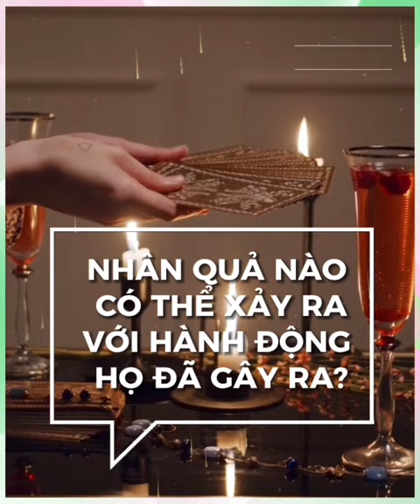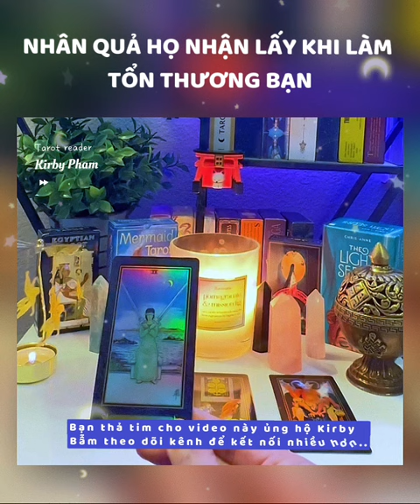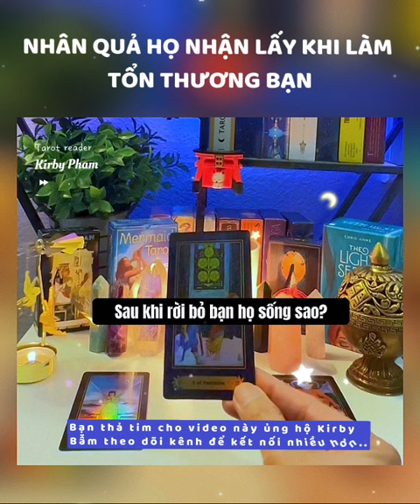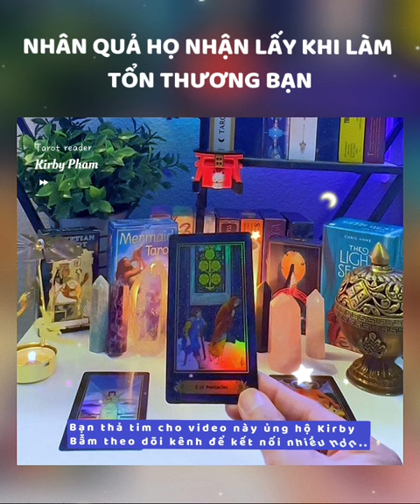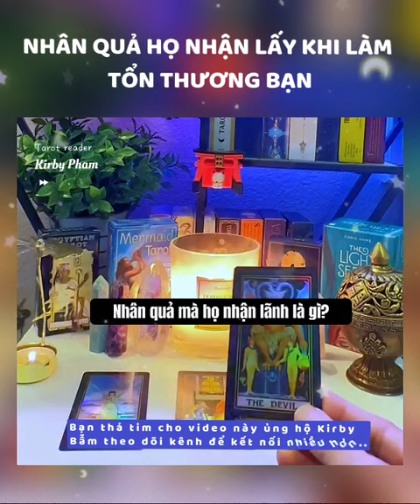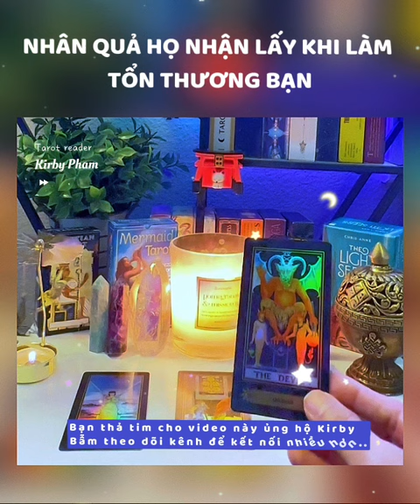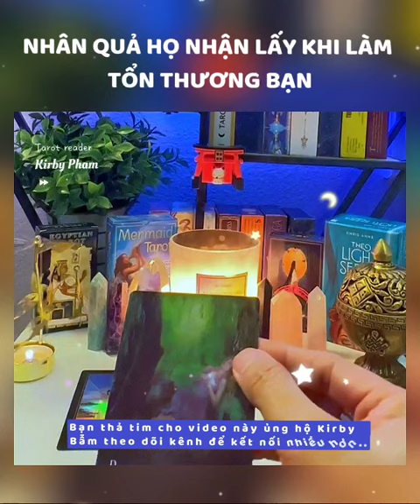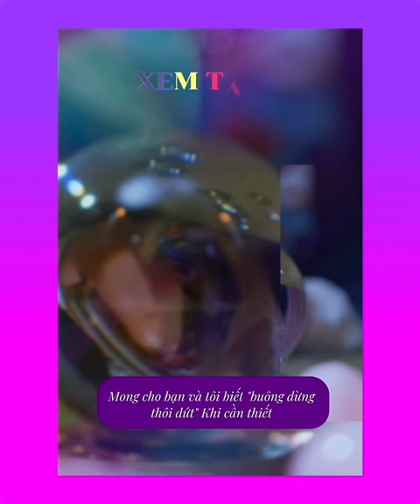Nhân quả nào có thể xảy ra với hành động họ đã gây ra? - Chính Nghĩa de Papillon